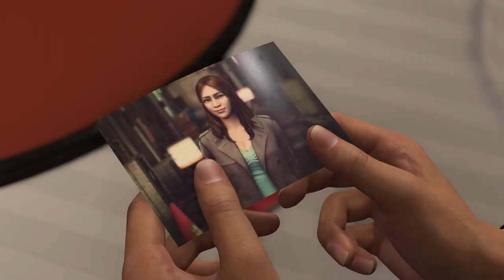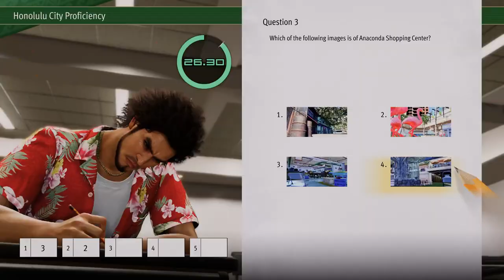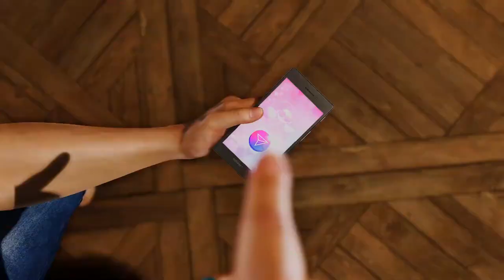Like a Dragon: Infinite Wealth | Official Overview Launch 101 Trailer